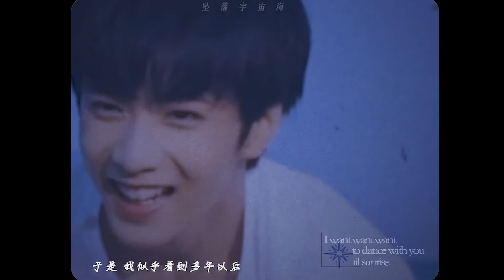Trương Gia Nguyên x Lưu Diệu Văn • 张嘉元×刘耀文 - Sao băng cũng rơi xuống vì em ♪ | INTO1 x TNT 时代少年团